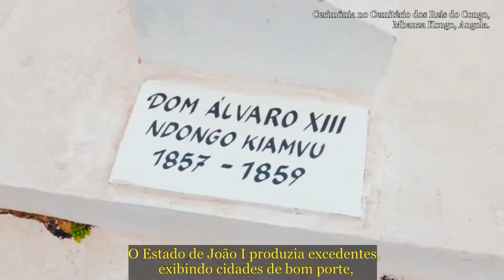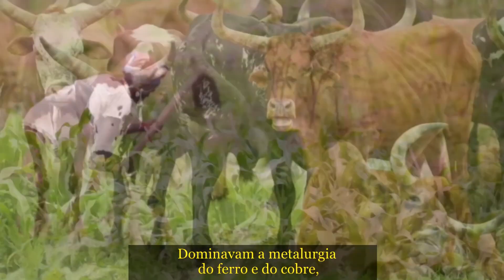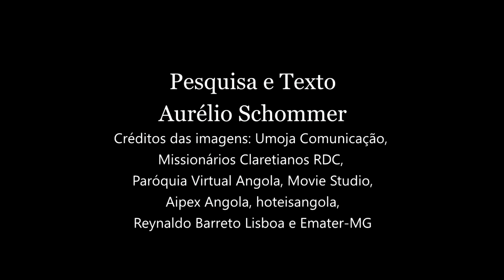Os Portugueses e o Rei do Congo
Como um grande império africano abraçou a fé católica e se fez vital para o comércio português, depois brasileiro, na África. As tecnologias e as cidades do reino do Congo, a mais destacada entidade política dos bantos, povos dominantes ao sul da linha do Equador. Um resumo da história do Congo, que se cruzou com a portuguesa em 1483.